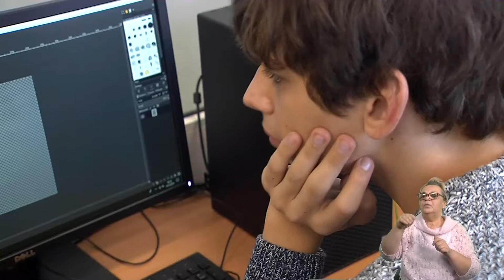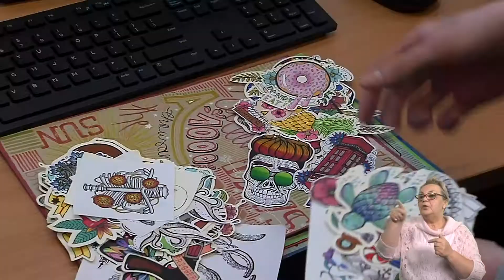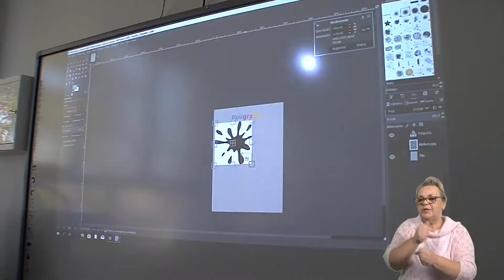Otwieramy szuflady, uwalniamy pomysły. Filip (jęz. migowy)